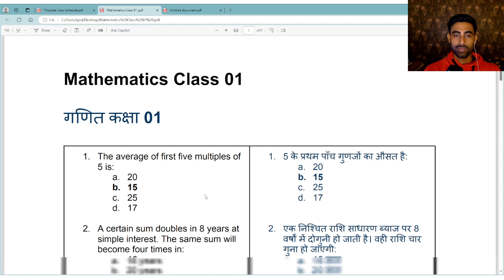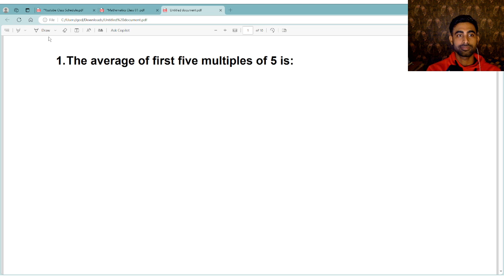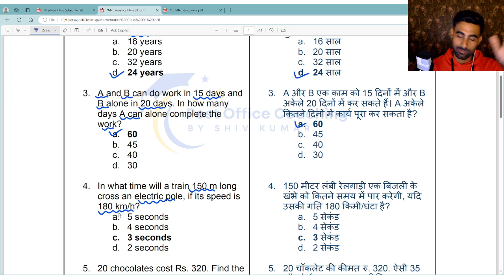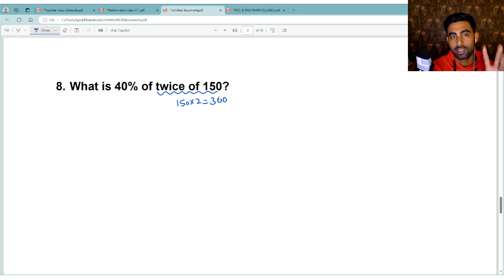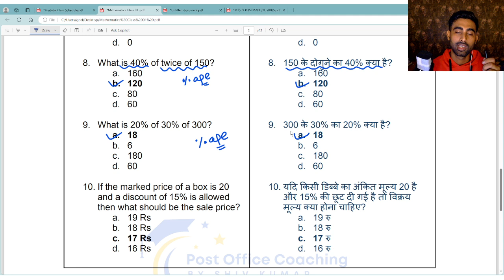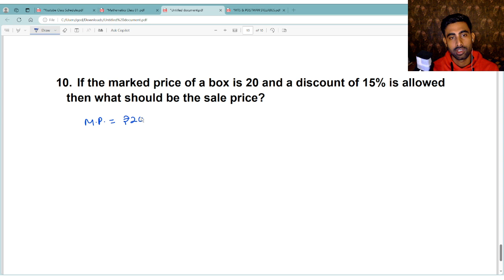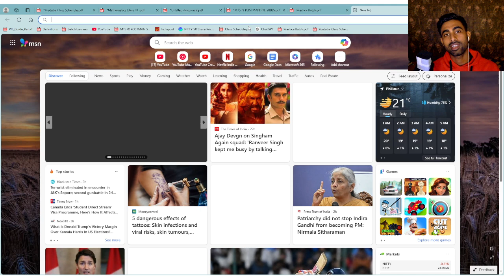Class 1 | GDS to MTS Important questions | GDS to Postman Important questions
🚀 Install the Post office Coaching App & Ace Your Exam! 📚

Ready to take the next step in your exam preparation? Our app provides comprehensive coaching for the GDS to MTS and GDS to Postman & Mail Guard exams. Get instant access to study materials, mock tests, live classes, and more!

(Available for Android users! Simply click and start learning!)

(For iPhone users – download and start preparing!)
Apple users Install 'My Institute App' from IOS store and enter organization code: VZSAZJ

MTS TO  PA previous year question papers
POSTMAN to PA departmental exam
POSTMAN to PA
POSTMAN to PA previous year question papers
POSTMAN to PA departmental exam online classes
POSTMAN PA form apply online 2024
POSTMAN to PA result 2023
POSTMAN PA departmental exam
POSTMAN to PA syllabus 2024
POSTMAN to PA question paper
POSTMAN to PA 2024